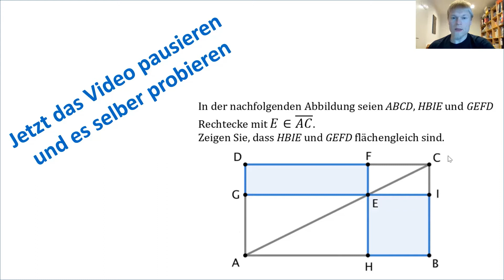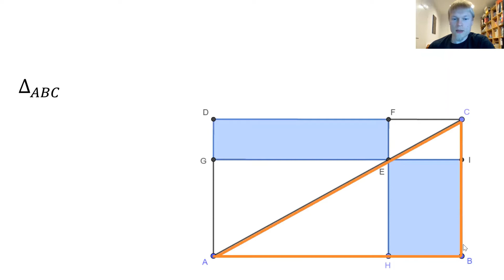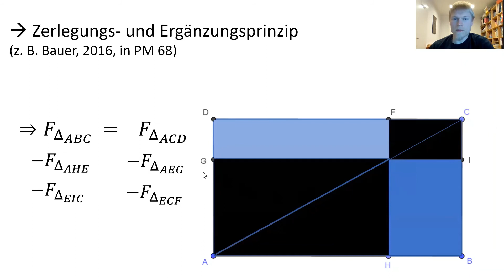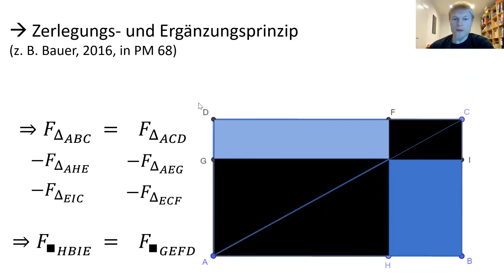Mathematische Probleme - 08 - Flächengleiche Rechtecke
In dieser Serie skizziere ich Herangehensweisen an mathematische Probleme. Es geht mir weniger um vollständige korrekte und begründete Lösungen als viel mehr um heuristische Ideen, das jeweilige Problem zu "knacken".